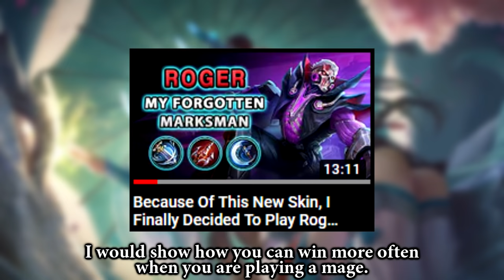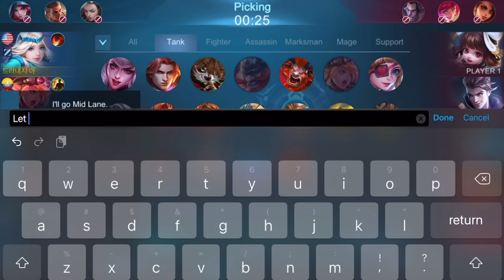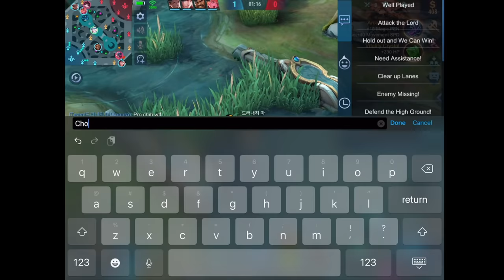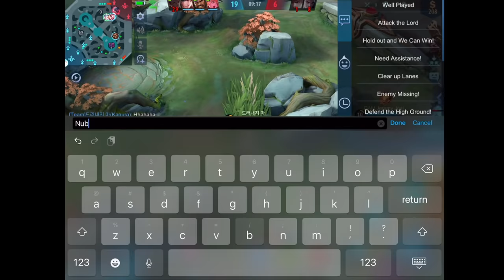How To Win Easily And More Often When Playing Mages | Mobile Legends